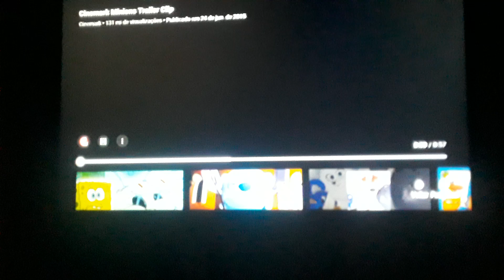Cinemark Minions Trailer Clip